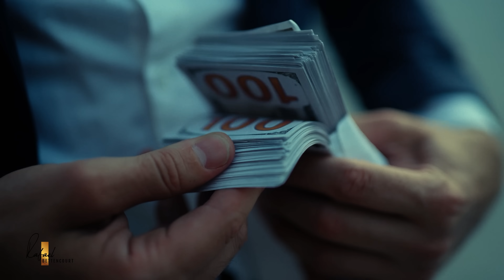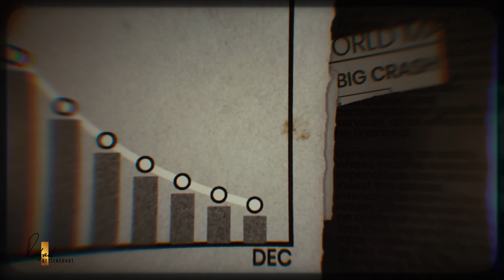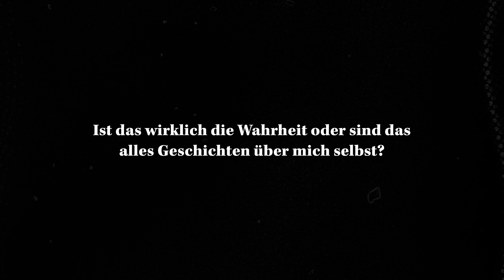Manifestiere sofort ein Geldwunder in 3 einfachen Schritten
Klicke jetzt hier, um dir deinen kostenlosen Platz in der “Effortless Abundance” Masterclass zu sichern
Dort lernst du, wie du als grenzenlose Seele mit gigantischen Visionen die Realität so verbiegst, dass du deine „unrealistischen” Einkommens- & Lebensziele mühelos durchbrichst.

In den letzten Jahren habe ich mich intensiv damit beschäftigt, wie wir durch unsere Energie ein Leben in mehr Fülle erschaffen können.
Warum?
Weil Geld uns Möglichkeiten eröffnet.
Es gibt uns die Wahl, die wir ohne Geld nicht haben.

Ich habe mich entschieden, ein Leben in grenzenloser Fülle zu leben.
Dafür bin ich auf diesem Planeten. Um keine Kompromisse zu machen.

Genau deswegen habe ich mich so intensiv mit dem Geld und der Energie dahinter beschäftigt.
Unzählige Techniken studiert & probiert. Um dieses Thema wirklich zu verstehen und zu durchdringen.

Daraus ist eine Formel entstanden.
Aus 3 Schritten.
Folge diesen 3 Schritten und du erschaffst ein Geldwunder (eine Manifestation von Geld aus dem Nichts).

Warum?
Weil es an die Wurzel geht. Dort etwas verändert und das Geld dann kommen muss.

Wie diese Formel funktioniert, teile ich mit dir in meinem neusten Video auf YouTube.

dein Rafael